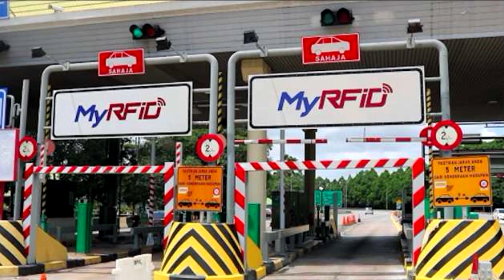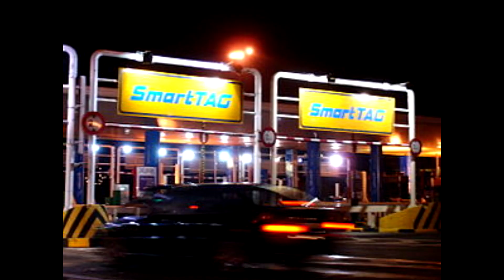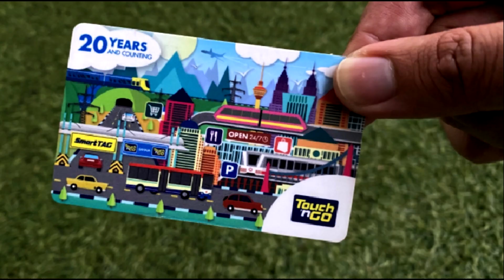RFID Atau Smart Tag - 5 Bab Anda Perlu Tahu